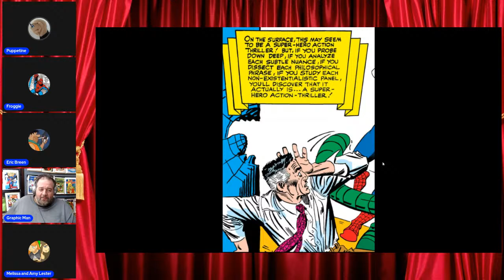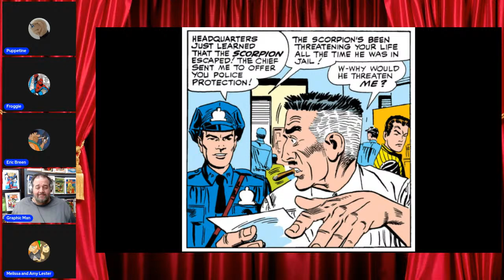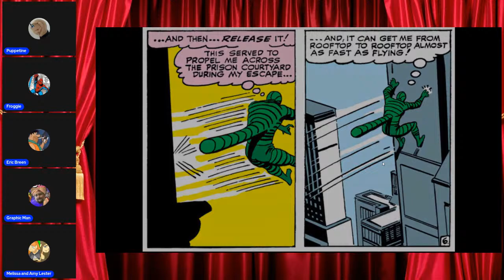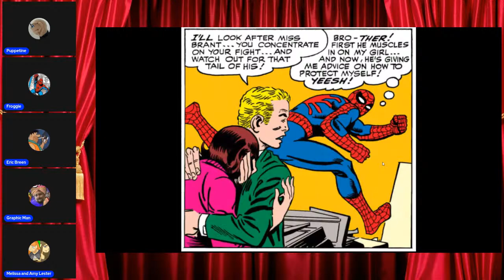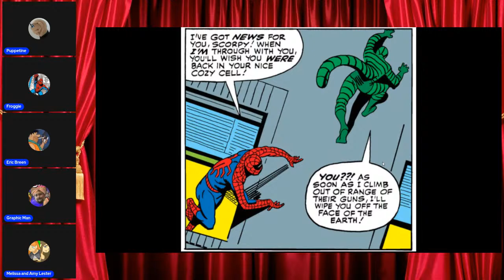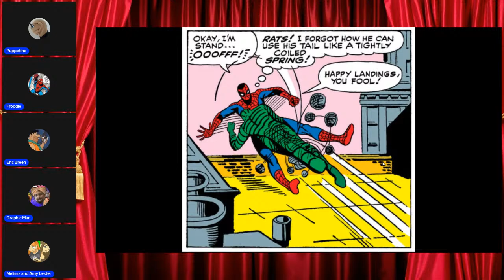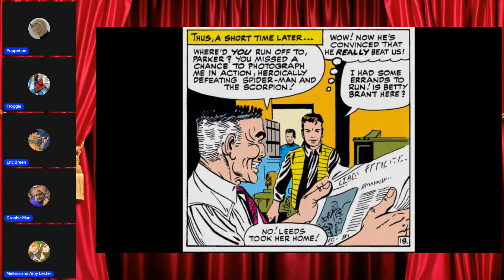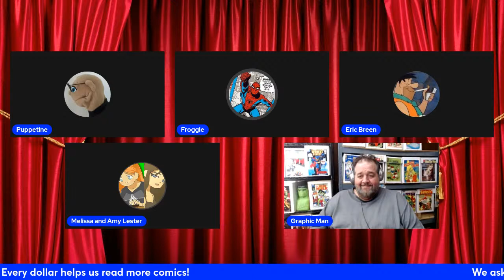Spider-Man vs the Scorpion! | The Amazing Spider-Man #29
Amazing Spider-Man #29-  "Never Step on a Scorpion! or You Think It's Easy to Dream Up Titles Like This?" (October 01, 1965)
Writer: Stan Lee
Artist: Steve Ditko
Inker: Steve Ditko
Cover Artist: Steve Ditko
Story Synopsis:

The return of the Scorpion! The deadly villain has sworn vengeance on Spider-Man and J. Jonah Jameson, and will stop at nothing to destroy them both!